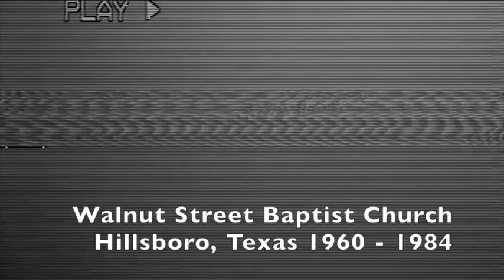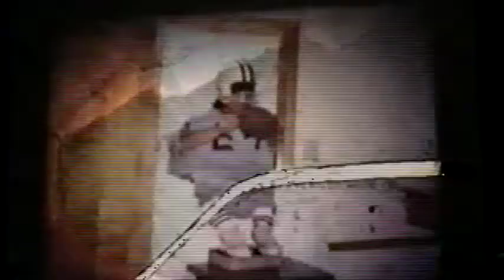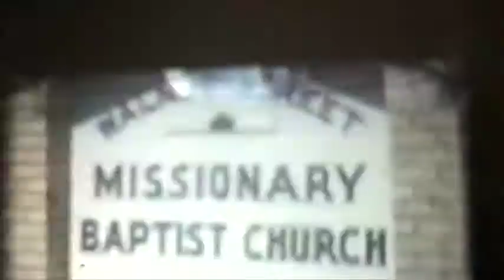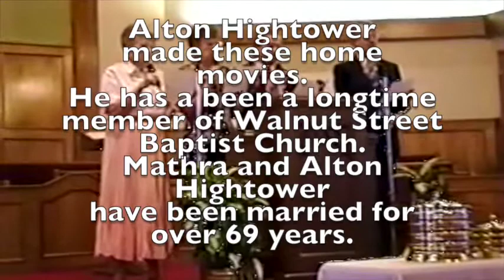Walnut Street Baptist Church Film by Alton Hightower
Alton Hightower filmed and narrates the home movies he made of Walnut Street Baptist Church.  He has been married to his wife, Martha, for over 69 years.  They currently live in a nursing home in Hillsboro, Texas.